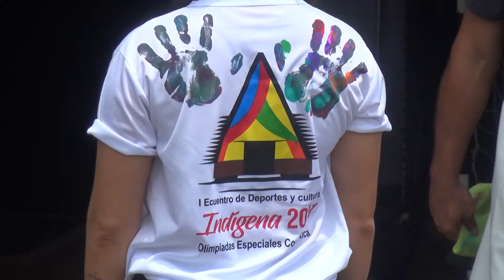Indígenas disfrutaron de un día de recreación y cultura en Buenos Aires